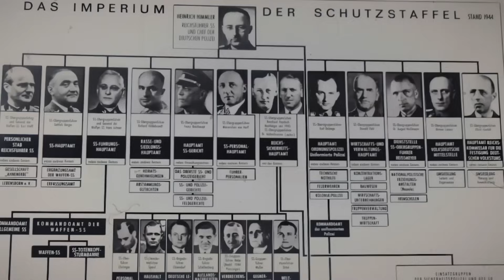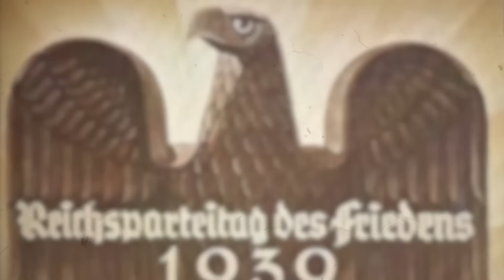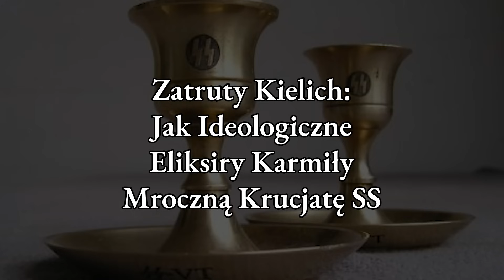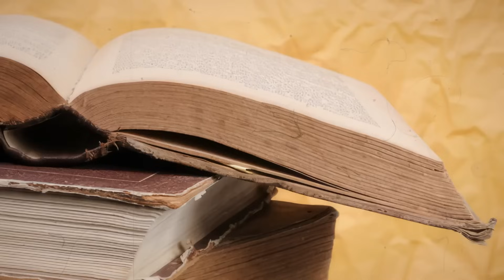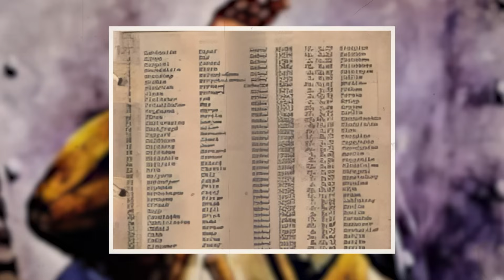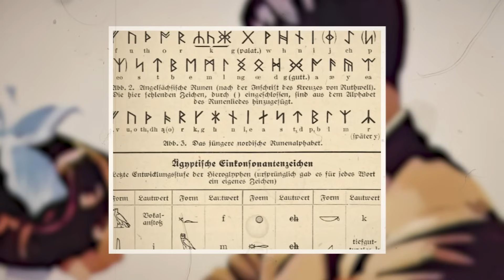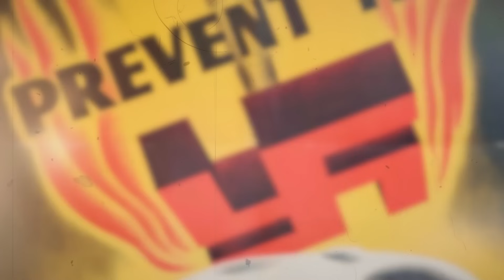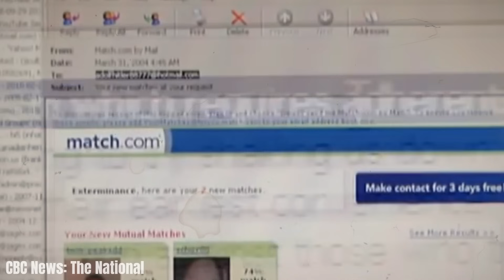Ujawnianie Zbrodni w Waffen-SS: Elitarny Oddział Wojskowy Hitlera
W połowie dwudziestego wieku, gdy świat stał na krawędzi kolejnej światowej wojny, podstępna siła zaczęła umacniać swoje uchwycenie nad nazistowskimi Niemcami: Schutzstaffel, bardziej znana jako SS. Założona w tysiąc dziewięćset dwudziestym piątym roku, początkowo służyła jako osobista ochrona Adolfa Hitlera, ta mroczna jednostka przemieniła się w jedną z najbardziej bezwzględnych i formidablanych organizacji paramilitarnych, jakie świat kiedykolwiek widział.

Pod lodowatym przywództwem Heinricha Himmlera, SS rozszerzyło swoje panowanie, stając się nie tylko ochroną Fuhrera, ale również mieczem kata. Wzbudzająca grozę Waffen-SS, wojskowy oddział organizacji, siała terror na polach bitew, podczas gdy jednostki SS z Totenkopf gorliwie strzegły obozów koncentracyjnych i zagłady, doprowadzając do niektórych z najstraszliwszych ludobójstw w historii.

Jednak, kim byli ludzie w tych czarnych mundurach ozdobionych insygniami śmierci? I co skłoniło ich do uczestniczenia, a często i czerpania przyjemności z tych okrucieństw?

Przypomnij sobie przerażające opowieści z Auschwitz, Sobiboru i Treblinki. To nie były tylko obozy, ale fabryki śmierci, gdzie miliony spotkały swój ponury los w rękach SS. Metody te sięgały od przymusowej pracy do systematycznej eksterminacji, SS wykazało brutalną efektywność w realizacji Ostatecznego Rozwiązania Hitlera.

Podążając tą przerażającą ścieżką, powtarzamy słowa Primo Leviego: "Potwory istnieją, ale są zbyt nieliczne, by być naprawdę niebezpieczne. Bardziej niebezpieczni są zwykli ludzie". Dołącz do nas, odsłaniając kurtynę Schutzstaffel, ujawniając mroczną rzeczywistość, która kryła się za ich czarnymi mundurami i insygniami śmierci. Witamy w pamiętniku Juliusza Cezara.

Cienie Oddziałów. Niepokojący Wzrost Schutzstaffel, lepiej znanego jako SS.

W wirze chaosu Republiki Weimarskiej, gdzie niestabilność polityczna i niepokoje społeczne były tak powszechne jak poranna gazeta, pojawiła się siła, która przewyższyła wszystkie inne pod względem bezwzględności i wpływu - Schutzstaffel, lepiej znany jako SS. Początkowo, w tysiąc dziewięćset dwudziestym piątym roku, był to jedynie oddział SA ("Sturmabteilung" czyli Oddział Szturmowy), SS został początkowo stworzony jako osobista jednostka ochronna d’la Adolfa Hitlera i innych czołowych nazistowskich urzędników. Pod wodzą Juliusza Schrecka i składający się zaledwie z ośmiu mężczyzn, ten podmiot miał skromne początki. Jednakże, w tyglu ambicji i ideologii, ci ośmiu mężczyzn byli nasionami tego, co miało stać się rozległą, bezlitosną maszyną.

Przemiana SS z ochroniarzy w architektów ludobójstwa miała kilka kluczowych zwrotów, każdy dodając kolejną warstwę złożoności i mocy organizacji. Heinrich Himmler, człowiek tak niepozorny, jak i okrutny, przejął przywództwo w tysiąc dziewięćset dwudziestym dziewiątym roku. Pod jego rządami SS przemienił się w niemal państwo w państwie. Powiększył swoje rozmiary, podjął operacje wywiadowcze i rozpoczął wewnętrzne policyjne działania w samej partii nazistowskiej. Do tysiąc dziewięćset trzydziestego trzeciego roku, kiedy naziści doszli do władzy, SS miał już własny wydział wywiadu - SD czyli "Sicherheitsdienst".

00:00 Krótka Historia
1:54 Niepokojący Wzrost Schutzstaffel, lepiej znanego jako SS
6:06 Bizantyjska Sieć Labiryntów SS
10:03 Niezatarte, Niewypowiedziane Zbrodnie SS w Holokauście
13:49 Heinrich Himmler, Kukiełkarz Za Marionetką SS
17:20 Jak Ideologiczne Eliksiry Karmiły Mroczną Krucjatę SS
21:09 Złowieszcza Wszechstronność SS
24:59 Mroczna Odyseja przez Zbrodnie Wojenne SS
28:29 Zmierzchowe Rozliczenie SS
32:27 Paradoks Zagranicznych Ochotników w Waffen-SS
36:13 Okultyzm i Estetyczna Anatomia SS
39:33 Śledzenie SS w Labiryntach Kolektywnej Pamięci
43:13 Jak Dziedzictwo SS Odbija się w Nowoczesnym Ekstremizmie